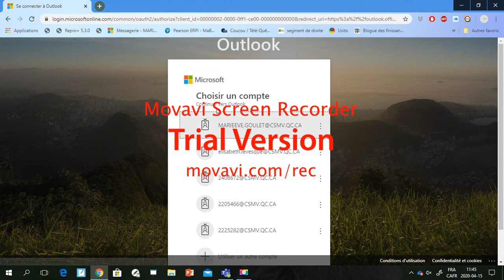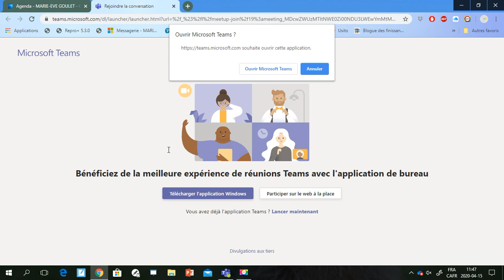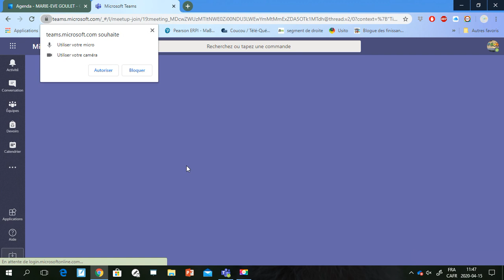Tutoriel rencontre Teams